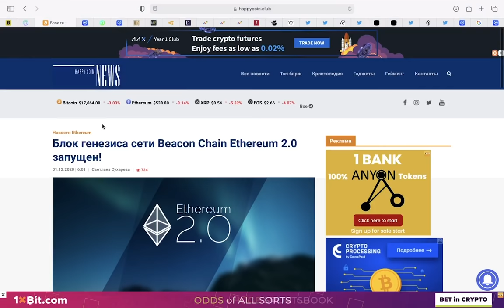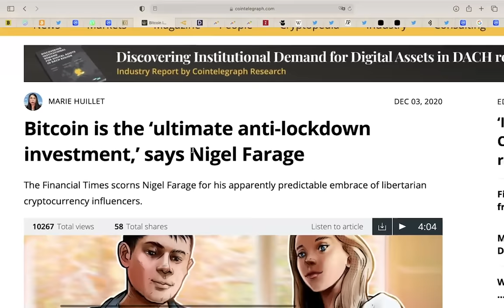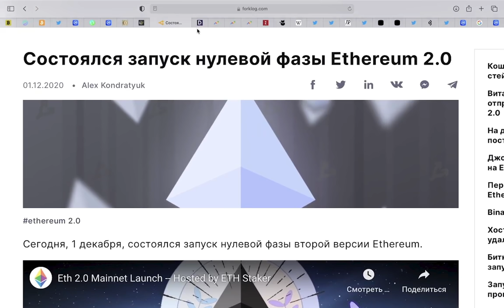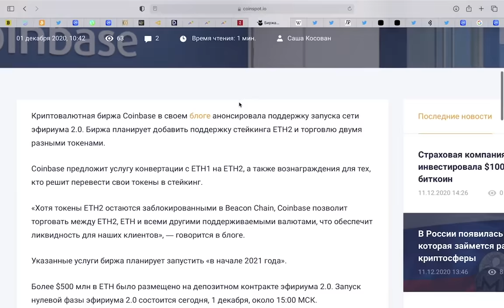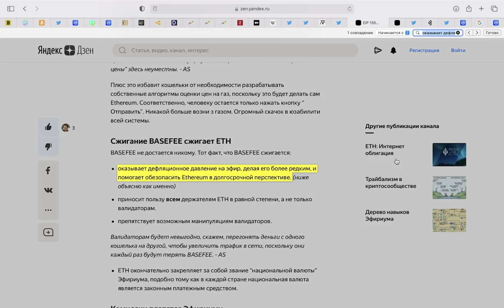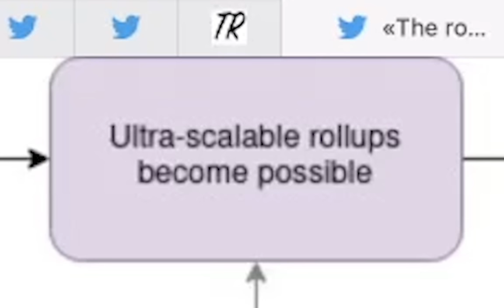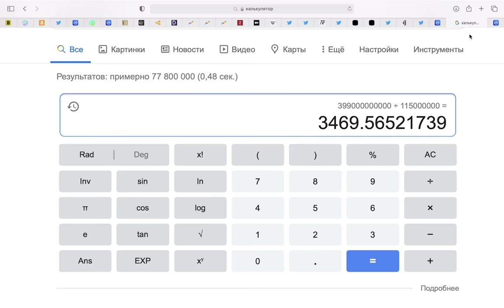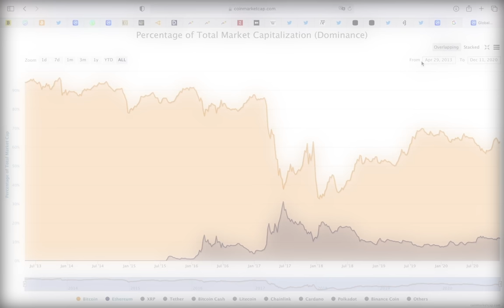Эфириум Достигнет 3500$ За Полгода!? ДА!! И вот почему :)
📌 Купить Ethereum и Bitcoin можно тут + Лучшая Биржа Криптовалют (№1 в Мировом Рейтинге Надежности)

🚀 №1 Фьючерсная Биржа для Профи I Плечо100х I Скорость 10х I (Без Верификации!!!) + 100$ БОНУС до 31.12.20